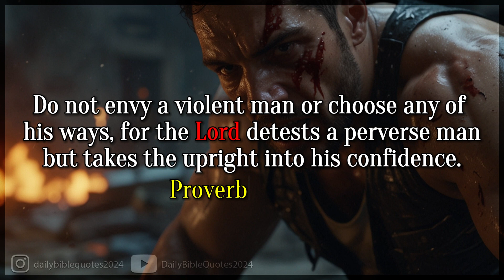Proverbs 3:31-32 | Daily Bible Quote March 31, 2024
Bible quote of the day - March 31, 2024 | Proverbs 3:31-32
Do not envy a violent man or choose any of his ways, for the Lord detests a perverse man but takes the upright into his confidence. [NIV]
Do not envy the oppressor, And choose none of his ways; For the perverse person is an abomination to the Lord, But His secret counsel is with the upright. [NKJV]
Do not envy a man of violence and do not choose any of his ways, for the devious person is an abomination to the Lord, but the upright are in his confidence. [ESV]
Don’t envy violent people or copy their ways. Such wicked people are detestable to the Lord, but he offers his friendship to the godly. [NLT]
Don’t envy a violent man or choose any of his ways; for the devious are detestable to the Lord, but he is a friend to the upright. [CSB]